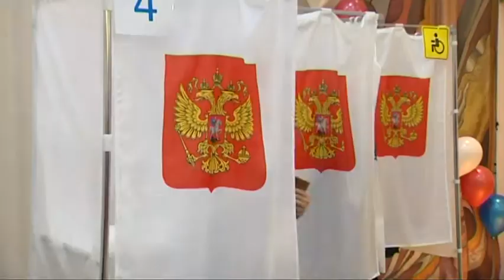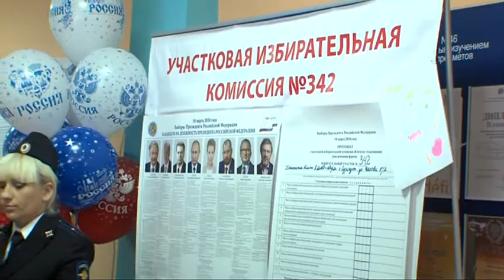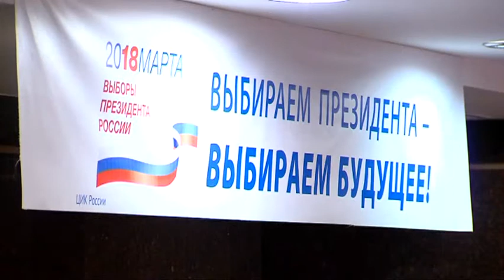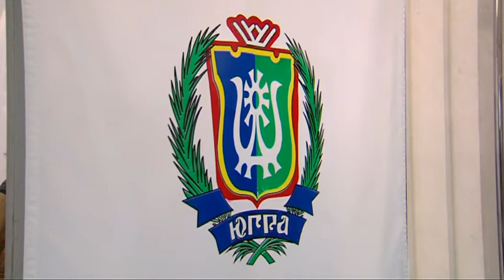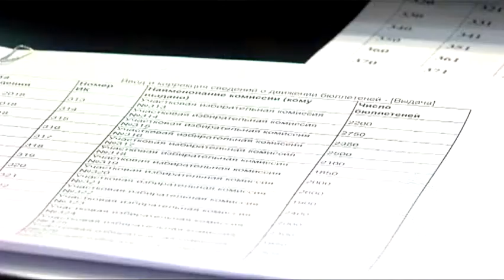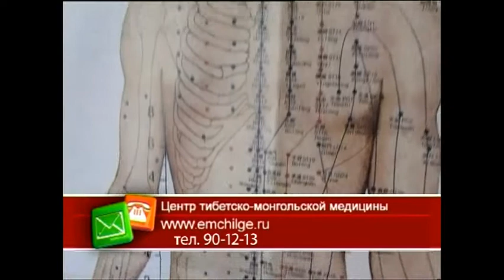В центре событий. 19.03.2018. 16+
В студии Галина Булгакова. Смотрите сегодня в выпуске:

Главная тема. Накануне Россия выбирала своего президента. Сургут и район проявили себя достаточно активно.

Предварительные итоги выборов уже подведены. Центризбирком обещает назвать окончательные в течение 10 дней.

А волейбольный «Газпром-Югра» начал серию игр плей-аута. Соперник нашей команды - «Ярославич».